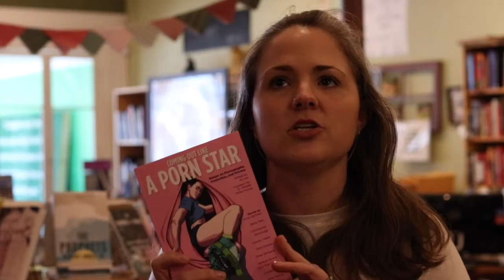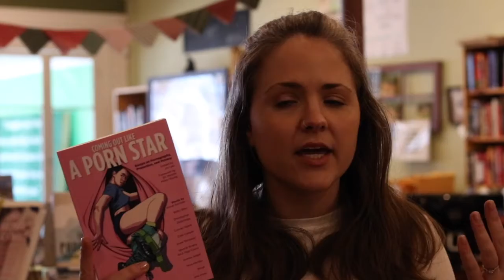Friday Book Report: How to Come Out like a Porn Star edited by Jiz Lee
Shannon has discovered this book and wants to tell you how great it is, How to Come Out like a Porn Star, edited by Jiz Lee
Scuppernong Books   GSO  NC